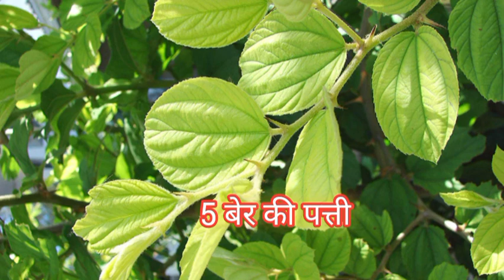10 जूलाई सावन सोमवार की अष्टमी को ये उपाय अवश्य करें l savan somvar ki ashtmi ke upay 🙏🌺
10 जूलाई सावन सोमवार की अष्टमी को ये उपाय अवश्य करें l savan somvar ki ashtmi ke upay 🙏🌺